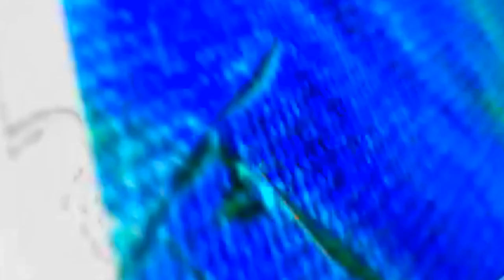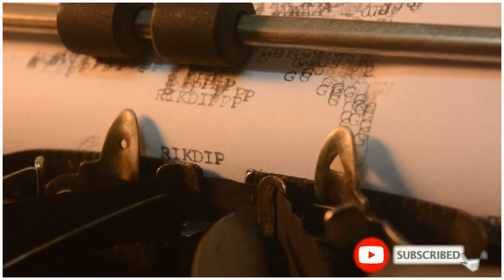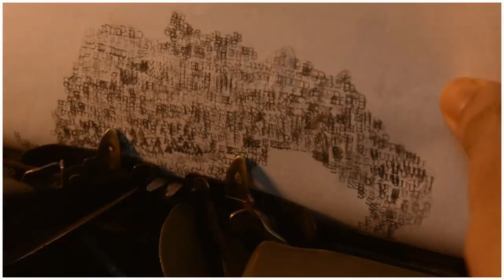TYPEWRITER ART ll HOW TO DO TYPEWRITER ART ll SATYAJIT RAY PORTRAIT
ll Typewriter Art ll
ll How To Do Typewriter Art ll
makes portrait on a typewriter
Creator : Rikdip Paul (Rishan)